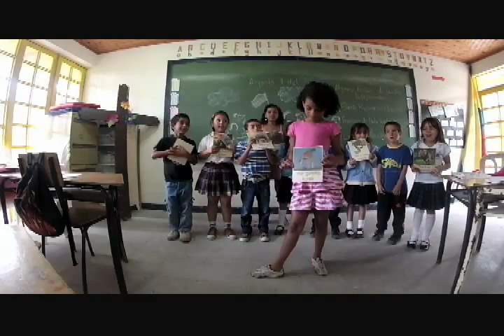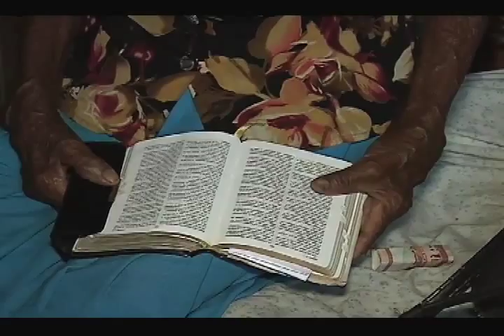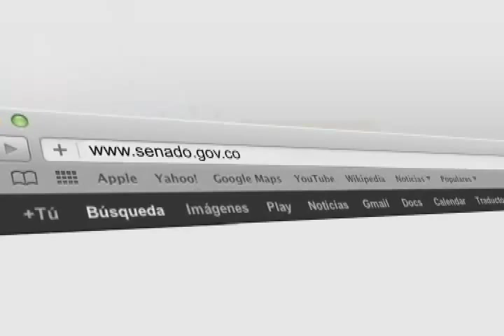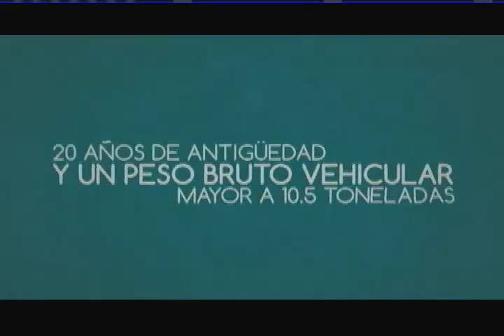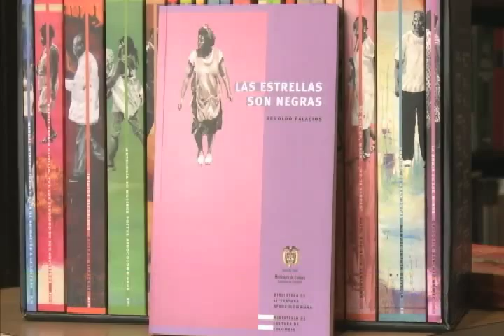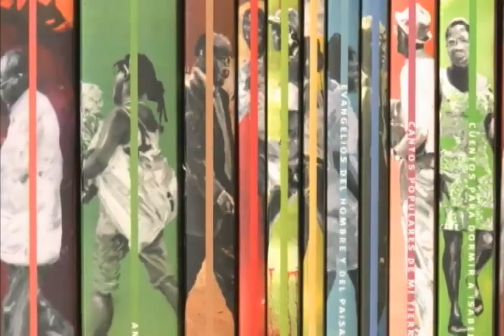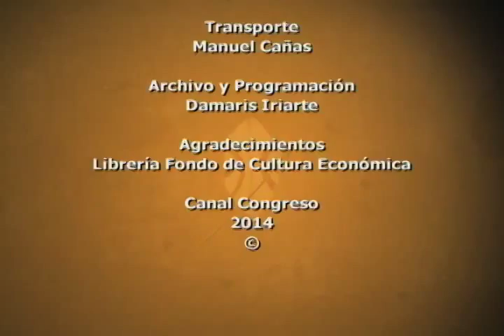Al punto afro | Derechos humanos